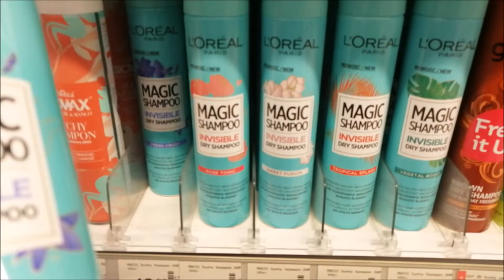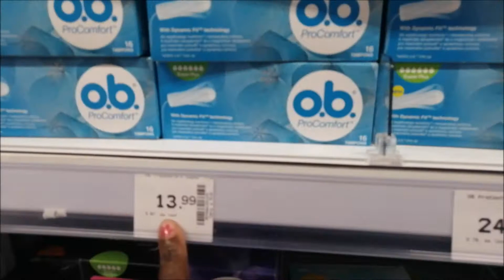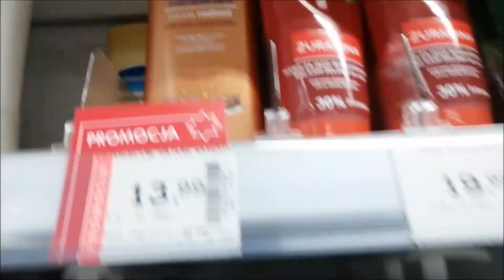Casual Day Shopping Around & Sharing some Thoughts ( culture Shock & more)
✨"Unleash Your Wild Feminine"
The perfect self love course to ignite the goddess in you

✨ Join the Thriving girlies newsletter for all things wellness, women dance and self love retreats, spirituality, self improvement and more:

✨ Tune into the women spirituality and self improvement podcast for Daily episodes "She Thrives" with Stef Barti

About me: Hi, I'm Stef Barti and I create content online for women. I cover topics about solo female travel, women wellness, self improvement, spirituality. I' m deeply passionate about helping women develop self love, center themselves and live a thriving life.

In this video:

Casual day of me trying to get to the mall and sharing my thoughts so far on the Polish trip along with unexpected culture shock.